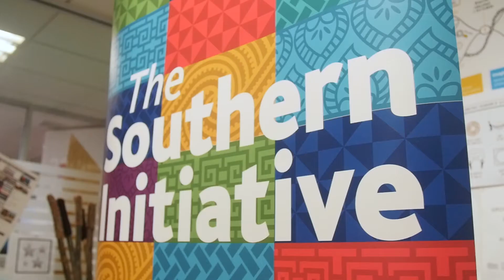He Waka Eke Noa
He Waka Eke Noa is NZ’s first supply chain social procurement model. It prioritises greater inclusion of Maori and Pasifika enterprises in local government and corporate procurement/supply chains.
He Waka Eke Noa is being developed by an inclusive and collaborative association of diverse public, private and non-government organisations who are committed to the exponential, sustainable economic development of Maori and Pasifika communities through enterprise. It will directly link Māori and Pasifika businesses with public and private clients.